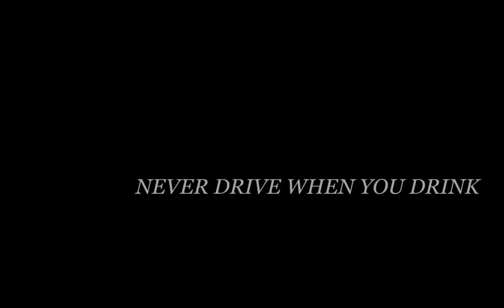PSA Alcohol has its consequences.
People never drink and drive . Be safe